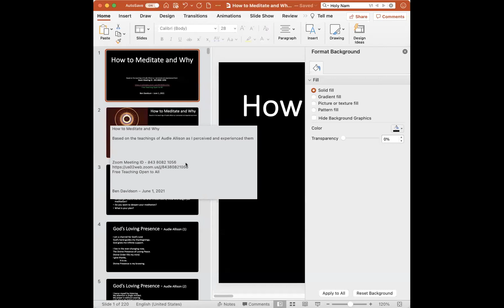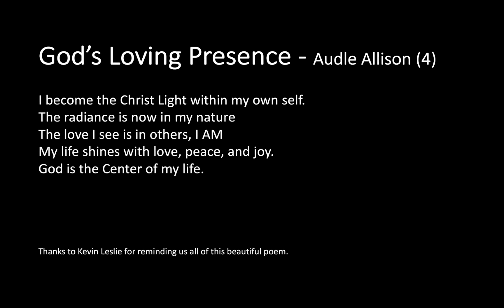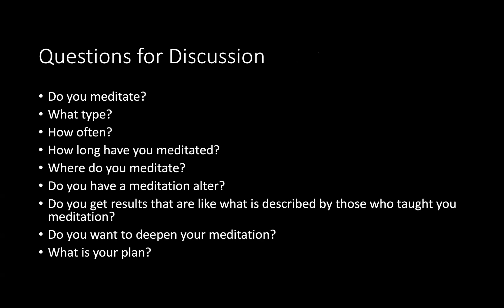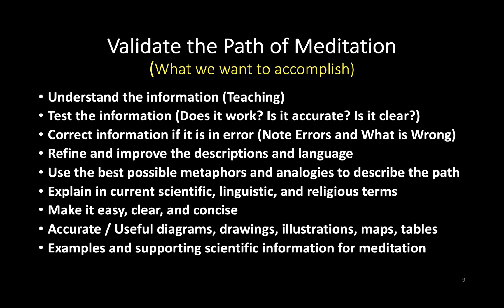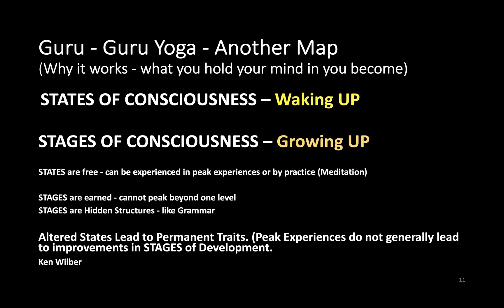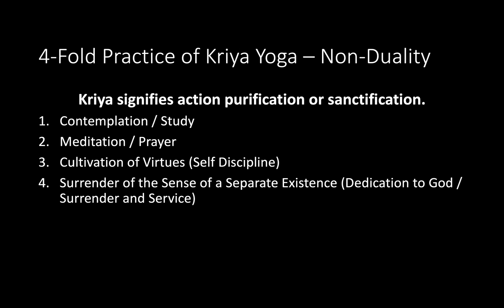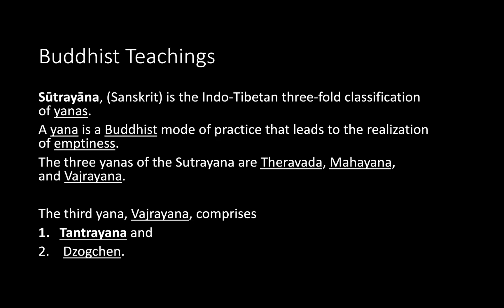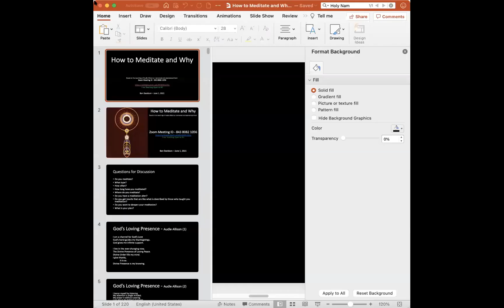How to Meditate and Why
A meditation and lecture via Zoom by Ben Davidson